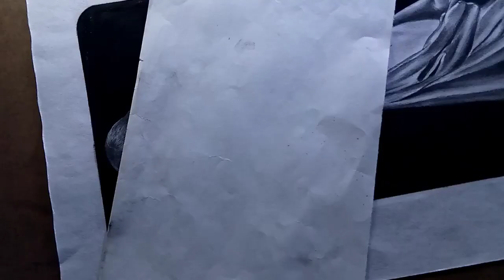Realistic figure drawing | How to shade human figure | tutorial video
Welcome to my YouTube cannel

In this drawing tutorial, I will show you easy way how to draw a realistic human figure step by step for beginners. Draw with me and learn how to draw a realistic human figure.